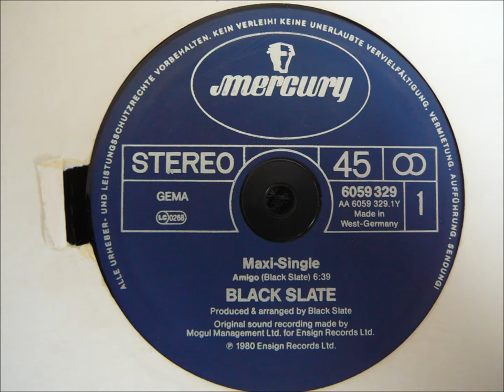Black Slate - Amigo Original 12 inch Version 1980